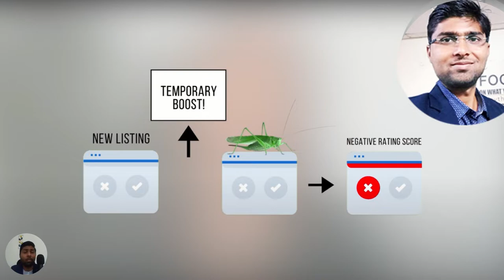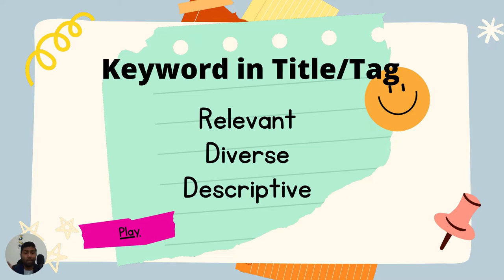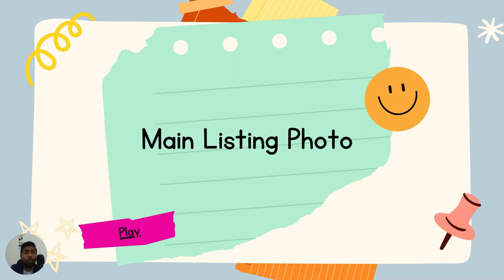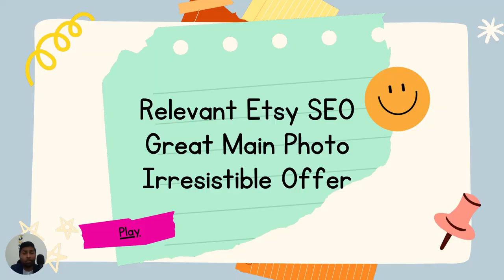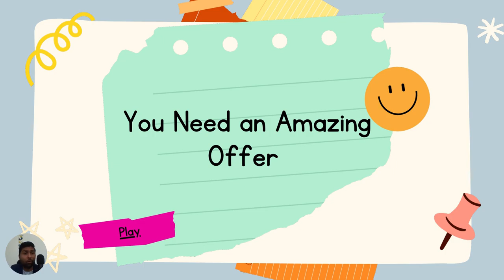How to Grow FAST on Etsy as a Beginner The Easiest Way to Make Money Selling Digital Products Online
◉ For Etsy Mastery Course Call @ 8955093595

So you want to know how to grow FAST on Etsy as a Beginner... Well today in this video I'm showing you how to beat the Etsy algorithm and rank high in search and suggested even as a newbie! This is your Etsy growth strategy that will produce fast results if done right.

I hope you learned something new! If you did, don't forget to give this video a 👍 👍  &  S U B S C R I B E  if you want to see more videos about digital products and making passive income online!

Learn Digital Marketing(Offline Course) Or Make Your Business Digital With Foxangle- Digital Marketing Institute and Agency.

Foxangle - 69/394, Heera Path, Madhyam Marg, Mansarovar Sector 6, Mansarovar, Jaipur, Rajasthan 302020